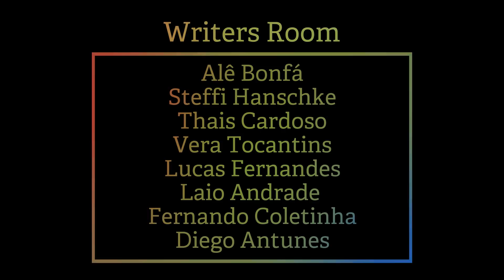INUMANOS E THE GIFTED, novas séries MARVEL 📺 | SM Play #72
Inumanos e The Gifted, duas das novas séries mais aguardadas do universo Marvel finalmente estrearam e a pergunta que fazemos é: vale a pena? Qual? Essas séries possuem chances de serem renovadas ou vão encontrar o cancelamento rapidamente? Eu tenho todas essas respostas e vou revelar no SM Play de hoje.

Finalização: Leandro Demerov